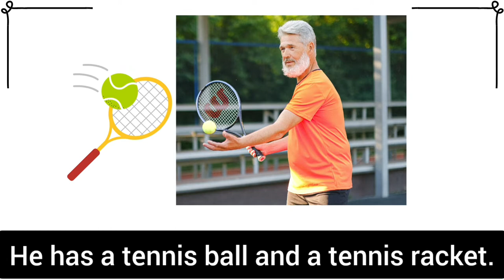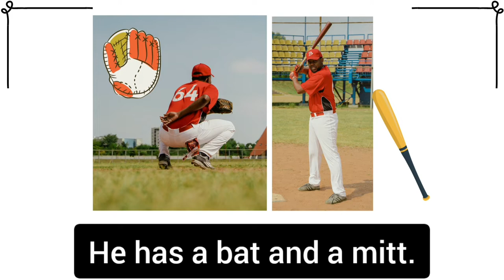Outdoor Activities For Kids | What is he going to do? - Talking about Free Time Activities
Do you know outdoor activities for kids? Do you know outdoor activities in English? Can you talk about free time activities? Do you know free time activities vocabulary?
Do you know how to talk about free time activities? Do you know how to talk about outdoor activities? What is he going to do in his free time?
Let's learn outdoor activities for kids vocabulary in English. In this video, we'll learn free time activities English vocabulary. We also talk about activities he's gonna do.

Examples in the video:
1️⃣ He has a tennis ball and a tennis racket. He's going to play tennis.
2️⃣ He has a fishing rod and a bucket. He's going to go fishing.
3️⃣ He has a helmet and a skateboard. He's going to go skateboarding.
4️⃣ He has a bat and a mitt. He's going to play baseball.
On Saturn, With A Magnifier. Welcome To SaturNifier 💛
Review the lesson over and over again. As you know, PRACTICE MAKES PERFECT.
TimeStamps Chapters:
0:00 Outdoor Activities
0:15 a mitt
0:25 a bat
0:35 a skateboard
0:45 a helmet
0:55 a tennis ball
1:05 a tennis racket
1:15 a fishing rod
1:25 a bucket
1:42 a tennis ball and a tennis racket
1:50 going to play tennis
1:58 a fishing rod and a bucket
2:06 going to go fishing
2:14 a helmet and a skateboard
2:22 going to go skateboarding
2:30 a mitt and a bat
2:38 going to play baseball
2:48 THE END
Welcome to Mary's school.
The school is located on Saturn... Yeah a little bit freezing I know, but it's warm and cozy inside the class. We are going to watch English educational videos and learn ESL vocabulary and basic grammar. We also practice English speaking conversation, work on phonics and blend the sounds and read simple sentence. (Reading Practice Time)
So grab your magnifiers and start the journey.
Let’s learn and have fun at the same time! Learning English is a breeze here!